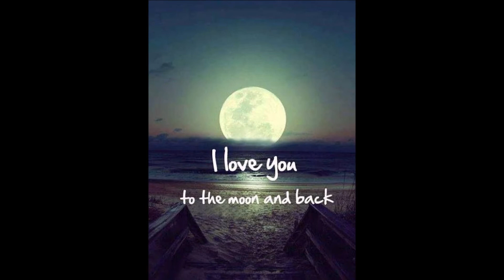The Moon and the Stars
Celebrating the return to the Moon and Stars!!!